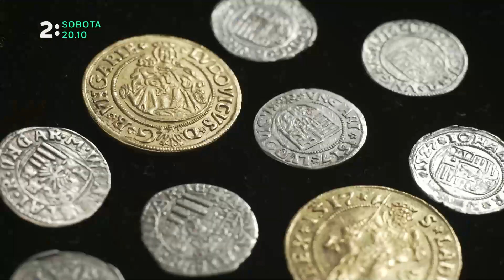29. výročné ceny časopisu Pamiatky a múzeá (24.10.)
Nenechajte si ujsť slávnostné udeľovanie výročných cien časopisu Pamiatky a múzeá. Už v sobotu 24.10. o 20:10 na Dvojke.

Redakcia časopisu Pamiatky a múzeá udelí tento rok už 29.výročné ceny tohto časopisu za najpozoruhodnejšie diela v oblasti ochrany kultúrneho dedičstva na Slovensku za rok 2019 v týchto 10 kategóriách: Objav/Nález Akvizícia Expozícia Výstava Publikácia Menšia publikácia/drobná tlač/periodiká Obnova/Adaptácia Reštaurovanie Akcia/Podujatie/Dlhodobé projekty Audiovizuálne diela a multimédiá Galaprogram slávnostného odovzdania 29.výročných cien časopisu Pamiatkay a múzeá moderuje Štefan "Vandal" Chrappa.